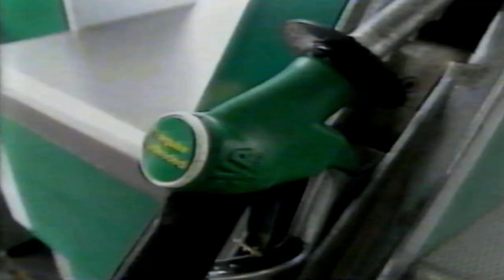TV News Report - Federal Budget (Channel 10, 1993)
You can access all previous budgets from this that's if you are at a loose end!!!